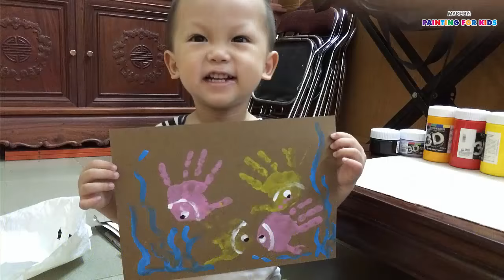Hand printing for kids | Finger painting for kids | Art for kids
“Art for kids” is a method of guiding children to fully understand the materials used in art for sketching, printing, sculpting clay, graphic design, creating toys and a wide of other genres. Children as well as parents are sure to enjoy the experiences.
    We are eager to receive registrations and ideas from everyone to help make “Art for kids” an even better creative program.
Thanks!
© Copyright byART FOR KIDS Channel ☞  Do not Reup